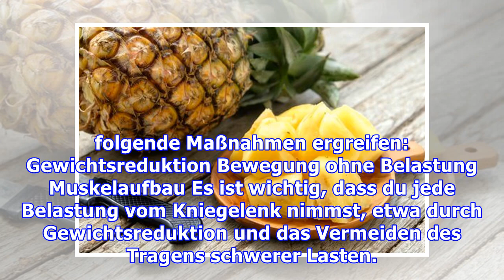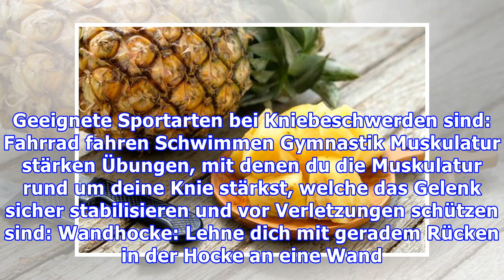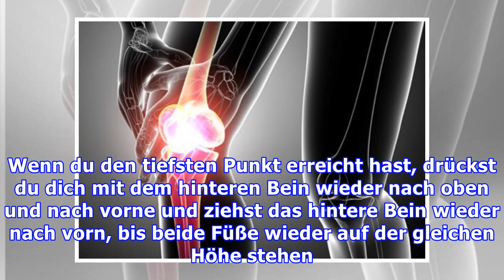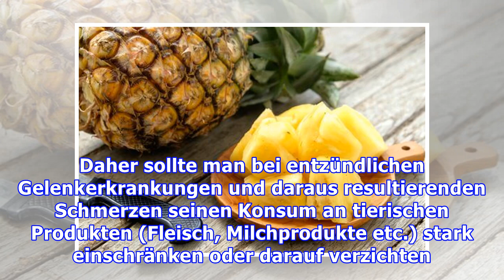Das hilft bei Schmerzen und Entzündungen im Knie!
Das hilft bei Schmerzen und Entzündungen im Knie! Unsere Knie sind großen Belastungen ausgesetzt und tendieren daher schnell zu Entzündungen und Schmerzen. Aufgrund von Übergewicht, Bewegungsmangel un...